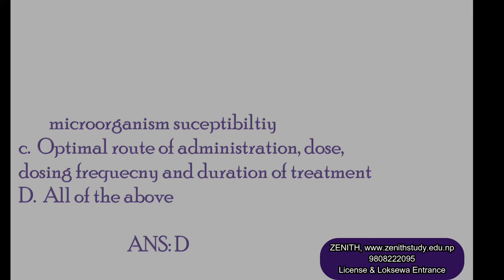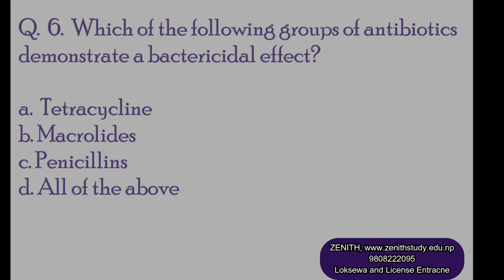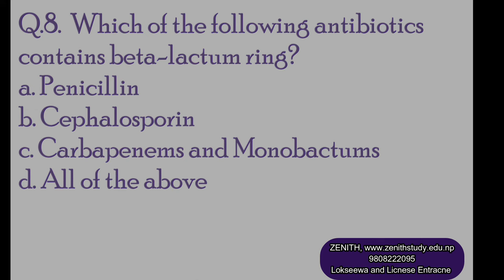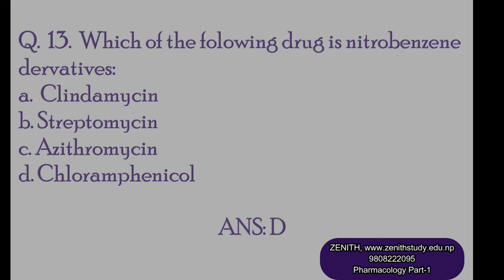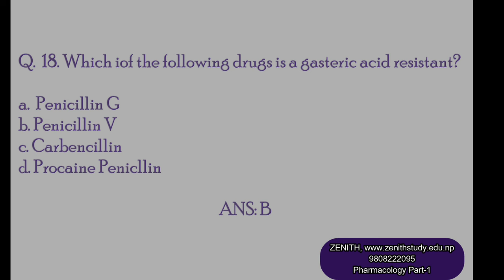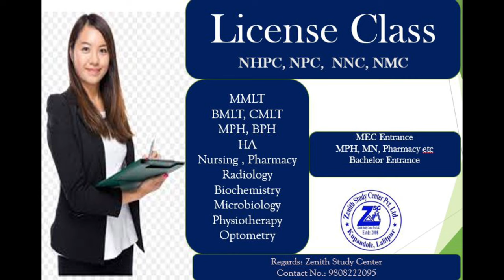ANTIBIOTIC PART 001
Useful for License and Loksewa Preparation  Students
ANTIBIOTIC PART ONE